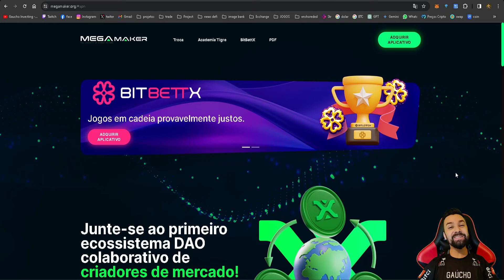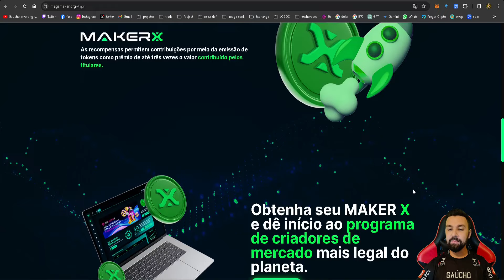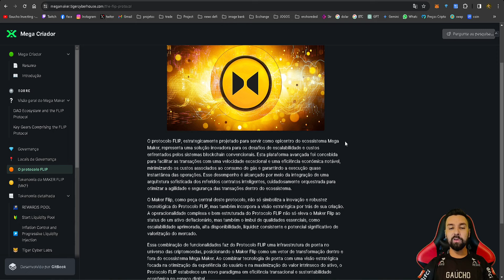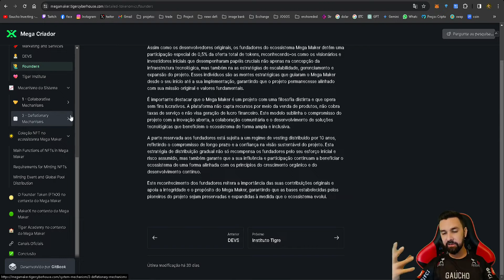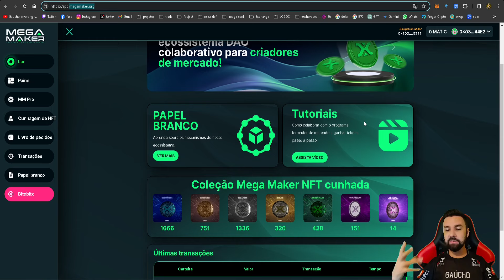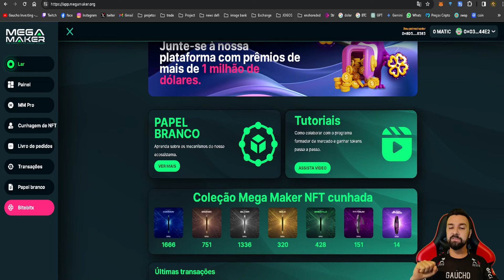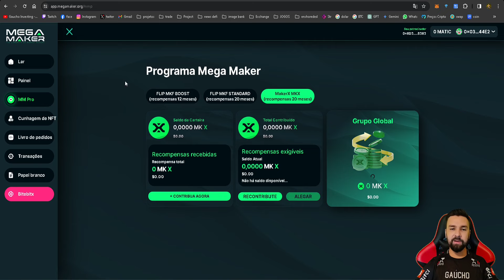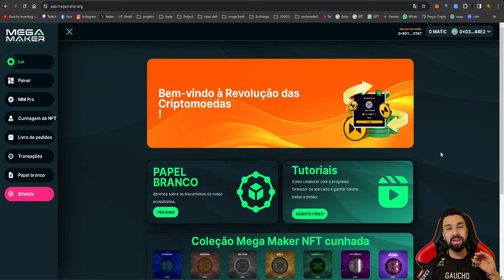MegaMaker: NFTs exclusivos com benefícios reais! Participe da POOL GLOBAL de 10%!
🔍Mega Maker:👇
Uma plataforma DAO, totalmente gerida por smart contracts, baseada em Contribuição de tokens que alimenta os Market Makers através de Pool de Liquidez e Recompensas. Ou seja, através dessa contribuição os investidores fazem o sistema funcionar e ganham ate 3 vezes  o valor que contribuiram em tokens.

💡Aqui no canal você vai encontrar conteúdo de:
🎮 Jogos NFT
💲 Play to Earn
🚀 Cripto Games
🆕 Cripto Moedas

🚨 MUITO IMPORTANTE 🚨